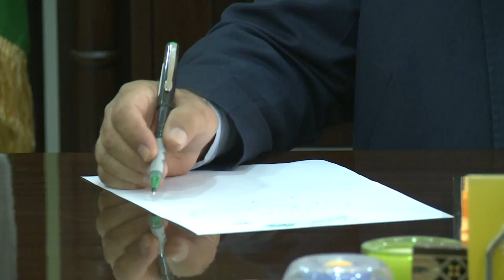گه‌رمیان ... لیدوان دارا ئه‌حمه‌د سه‌مین ..به‌ریوه‌به‌ری گشتی په‌روه‌رده‌